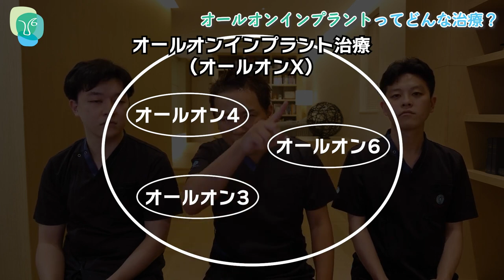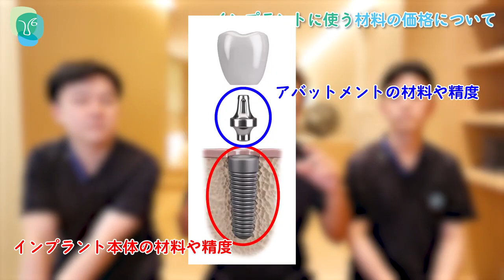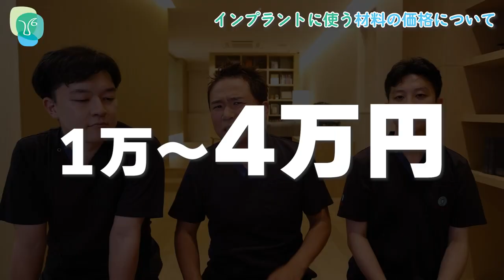【大公開】オールオンインプラントの気になるお値段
オールオンインプラント第2弾！
ずっと悩んでいたボロボロの歯が短期間で美しくなり、人前で笑える、好きな食事を美味しく楽しめる。そんな人生が変わるとも言える治療ですが、自費診療となるので大きい費用がかかることも事実。

今回はみなさんが気になる“費用”について解説していきます。

目次
0:00 オープニング
0:54 オールオンインプラントってどんな治療？
2:22 オールオンインプラントの価格差の理由
2:56 インプラントに使う材料の価格について
5:56 歯科技工士の価格について
7:43 アスクラピア内に技工所を作った理由
11:31 アスクラピアのオールオンインプラントの費用

前回の動画はこちらからチェック！

ご予約専用ダイヤル（オンライン相談受付もこちらから）

院長 永田浩司のInstagram